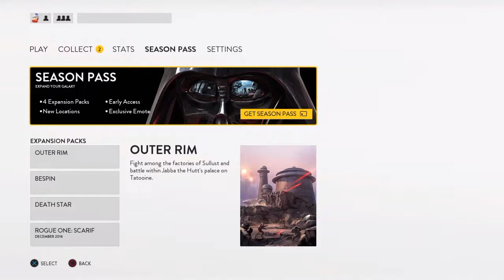Starwars battlefront edited game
Hope u enjoy this vid